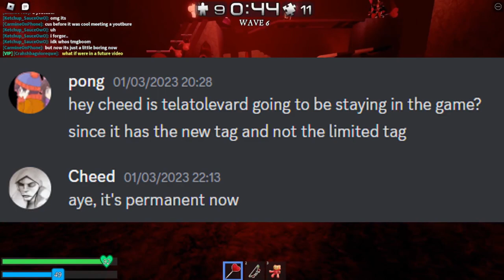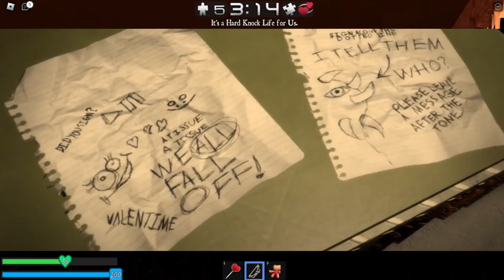BEAR* THEORY | The Organism Theory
I would love to hear some of your theories in the comments too!!! make sure to comment what you tohught about this one and if you have something to add to it! :)